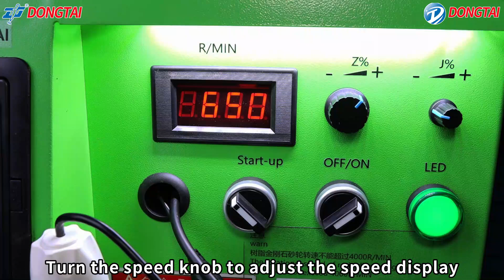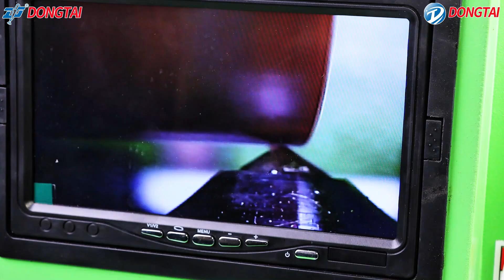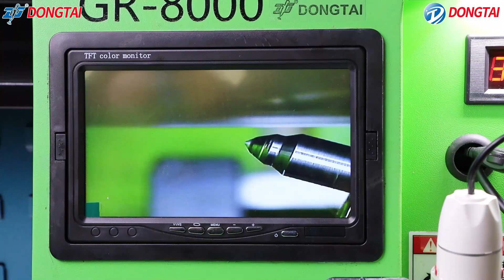NO.086(6)Grinding Tools for Common Rail Injector Oil Nozzle Needel